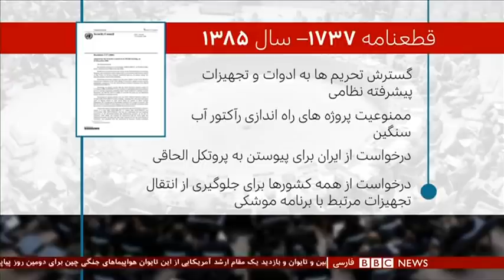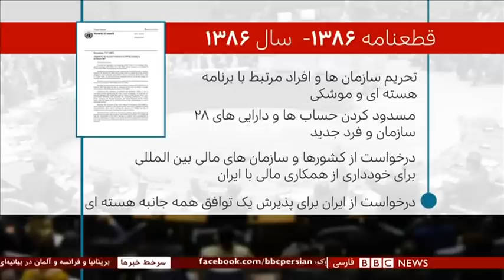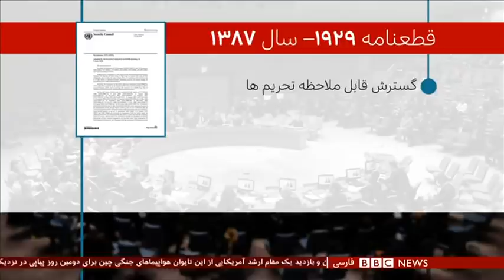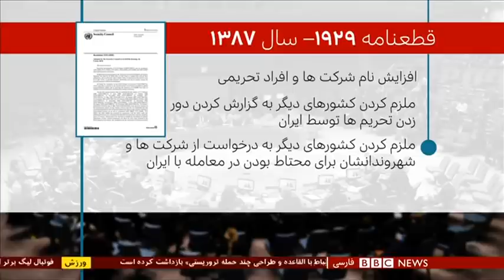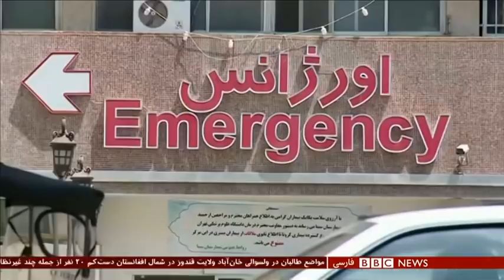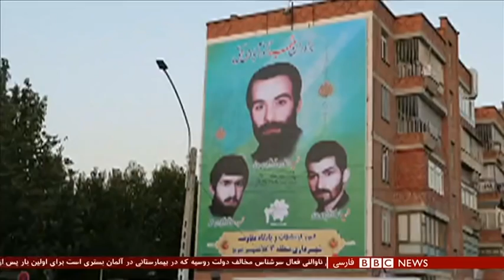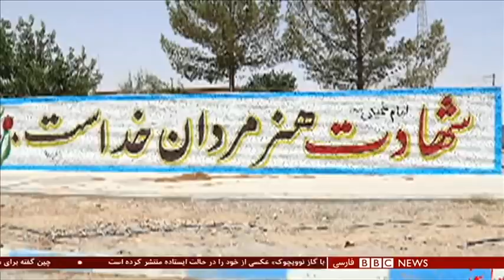فعال شدن مکانیزم ماشه بر زندگی مردم چه تاثیری دارد؟ شصت دقیقه ۲۹ شهریور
بر اساس ادعای آمریکا تا ساعاتی دیگر تمامی قطعنامه‌های شورای امنیت علیه ایران که پیش از برجام تصویب شده بودند، بار دیگر لازم‌الاجرا خواهند بود. این ادعا از سوی باقی امضا کنندگان برجام رد شده است. در تازه‌ترین واکنش، سه عضو اروپایی برجام اعلام کردند با وجود مخالفت آمریکا معافیت ایران از تحریم‌های سازمان ملل متحد لغو نمی شود. اما آمریکا همچنان بر موضع خود پافشاری کرده و می‌گوید بر اجرای این قطعنامه‌ها و مفاد تحریمی آنها نظارت خواهد کرد.